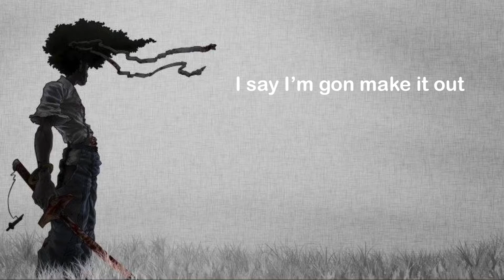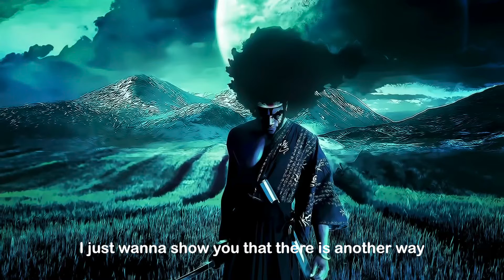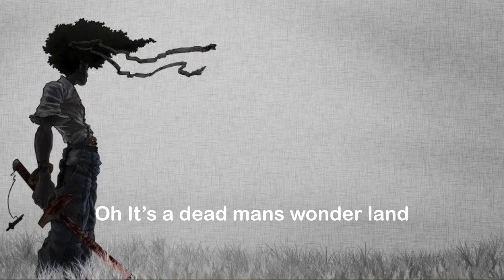Malqweezy On The Beat -- Crab in the bucket (Official lyric video)